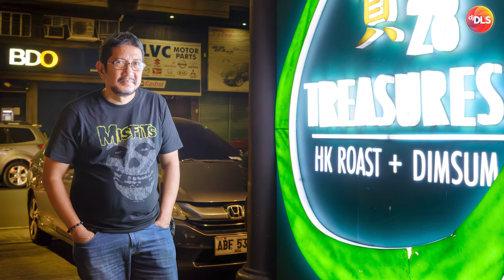Keno's First Time Sa Scooter!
DJ DLS Riding Jersey Shopee Links:
Sunrise Orange:

Designed by NEOMOTO
Produced by FULLPRINT Manila